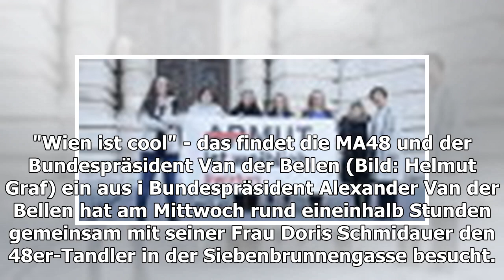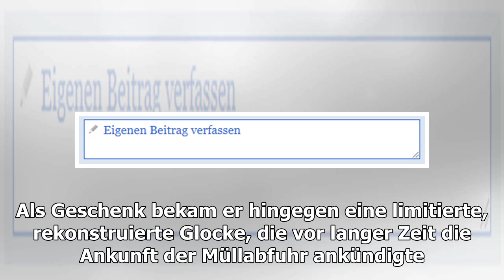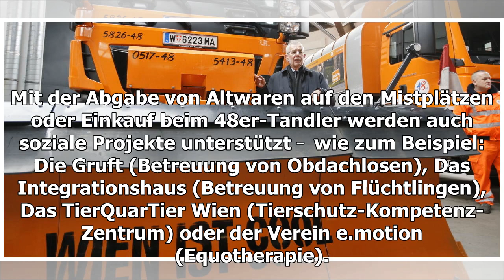Bundespräsident besucht 48er-Tandler-Markt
Bundespräsident Van der Bellen schaute sich im Altwarenmarkt um, ließ etwas dort und nahm etwas mit. "Wien ist cool" - das findet die MA48 und der Bundespräsident Van der Bellen (Bild: Helmut Graf)...